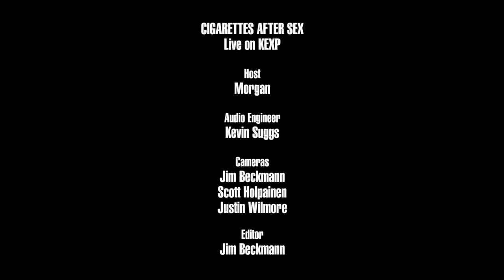Cigarettes After Sex - Full Performance (Live on KEXP)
presents Cigarettes After Sex performing live in the KEXP studio. Recorded September 8, 2017.

Songs:
K.
Sunsetz
Sweet
Apocalypse

Host: Morgan
Audio Engineer: Kevin Suggs
Cameras: Jim Beckmann, Scott Holpainen & Justin Wilmore
Editor: Jim Beckmann